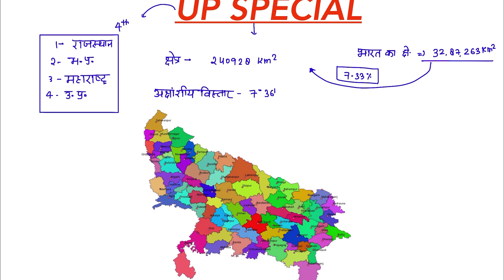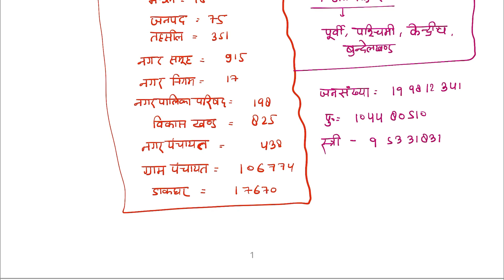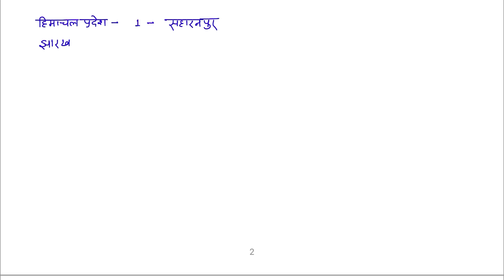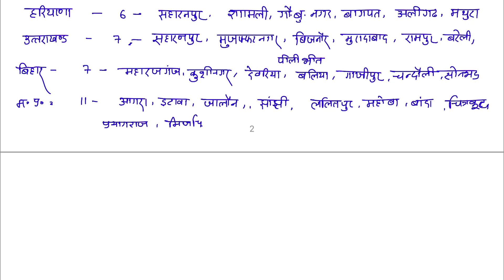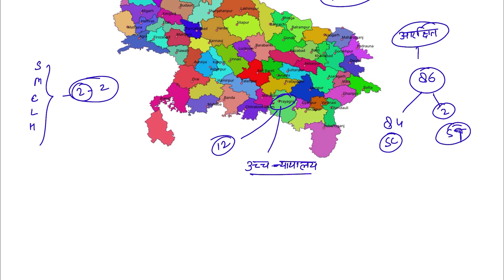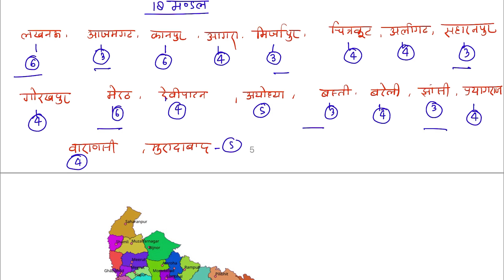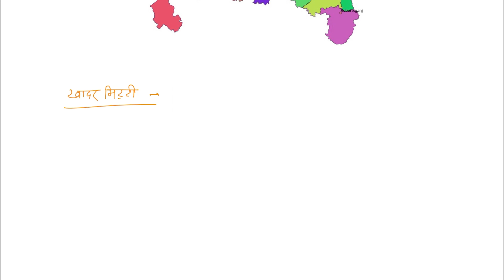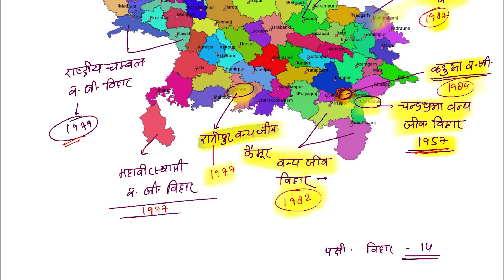UP Special for UPPCS 2024 उत्तर प्रदेश विशेष through map| UPGK for all exam RO ARO 2024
UP Special through map उत्तर प्रदेश विशेष सामान्य ज्ञान | UPGK for all exam RO ARO 2024
UP PCS 2024 UP Special through map | A to Z UPGK | UPGK for all exam RO ARO 2024

Telegram channel—— Akash Global Studies